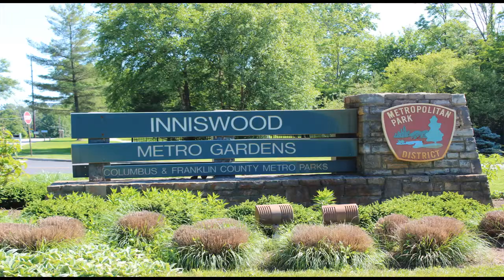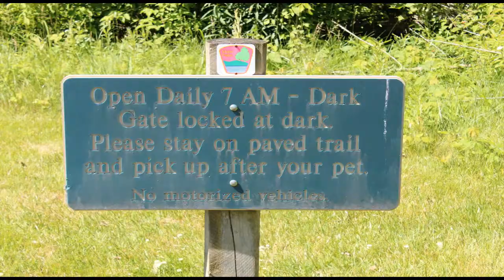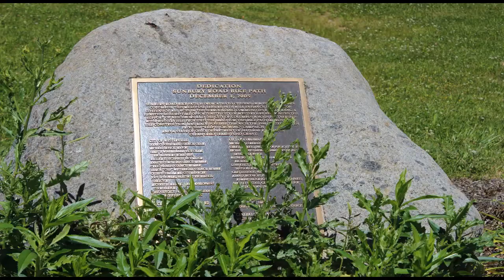Cycling Westerville - Inniswood Metro Garden to County Line Road via Hoover Reservoir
Cycling Explorer - Starting at Inniswood Metro Garden, we locate the Chipmunk Chatter Trail which can be found back by the parking lot. At Sunbury, we turn left and follow along the Hoover Reservoir till we get to County line Road. This ride is approximately 3 miles each way.